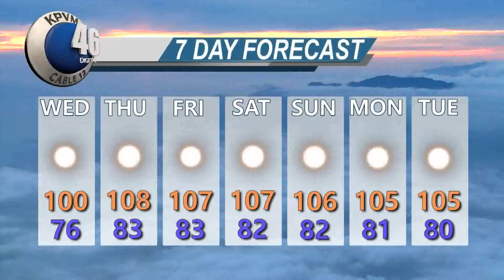Kpvm News 46 08/21/18 4 of 4